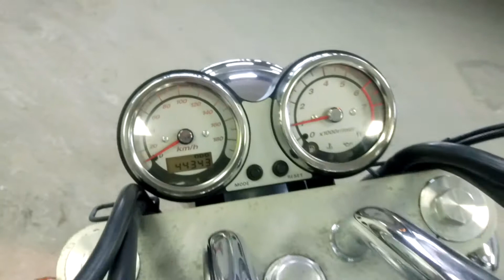KAWASAKI VULCAN 1500 2004 art.7770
Номер рамы: VNT50P-017770 Есть в аукционной статистике.